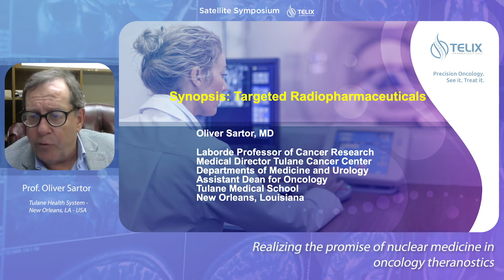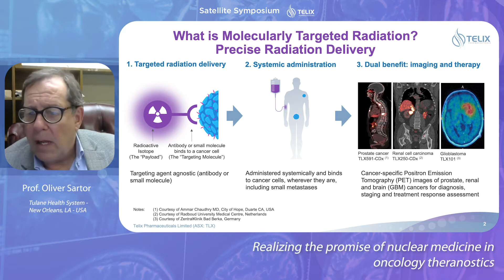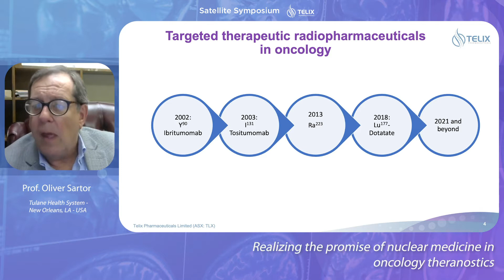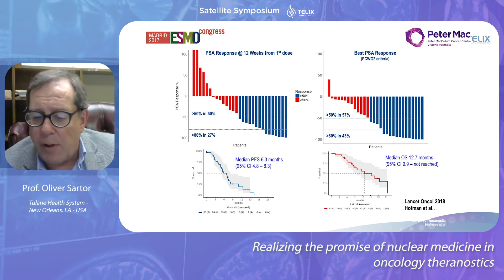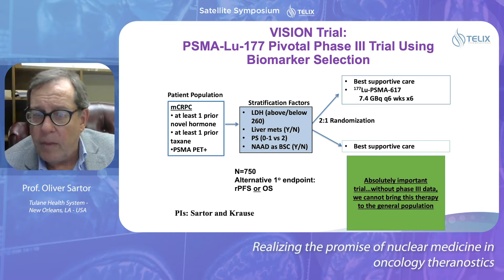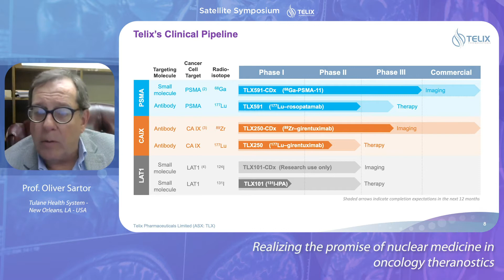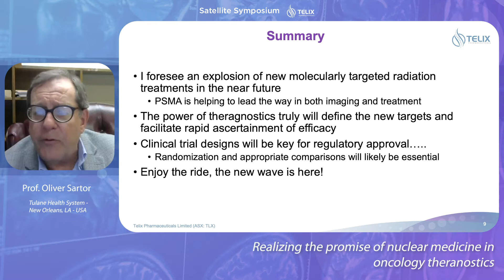Realizing the Promise of Nuclear Medicine in Oncology Theranostics - Prof. Oliver Sartor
Presentation by Prof. Oliver Sartor - Realizing the promise of nuclear medicine in
oncology theranostics | European Association of Nuclear Medicine 2020 Annual Congress | Telix Pharmaceuticals Limited

None of Telix’s product pipeline has received marketing authorization in any jurisdiction.